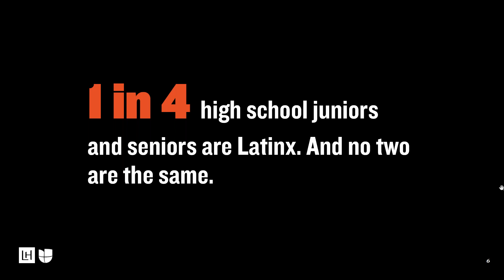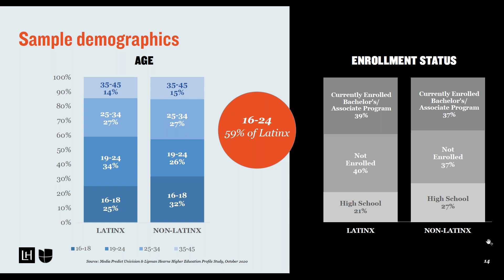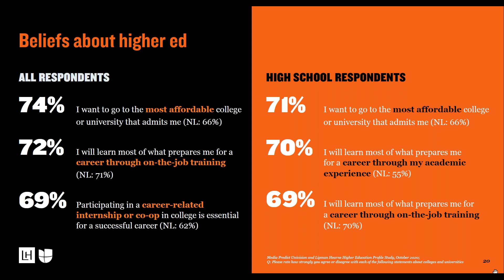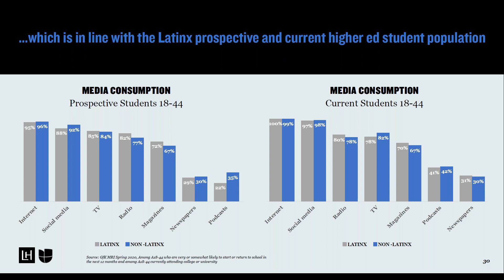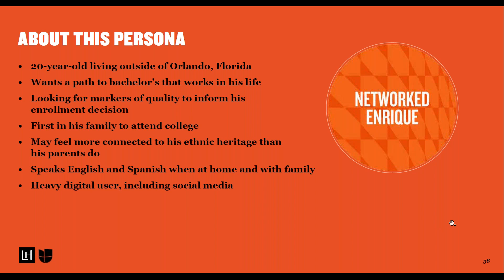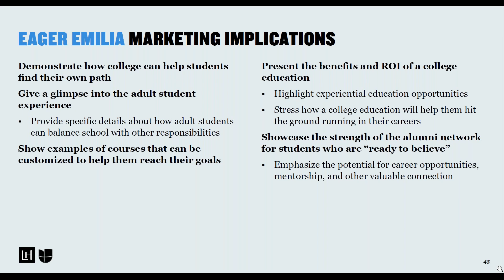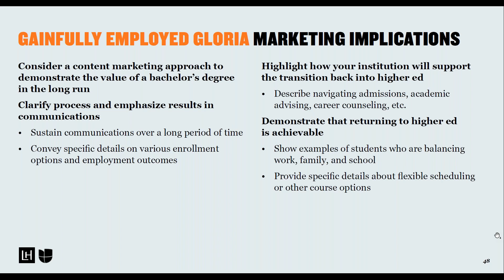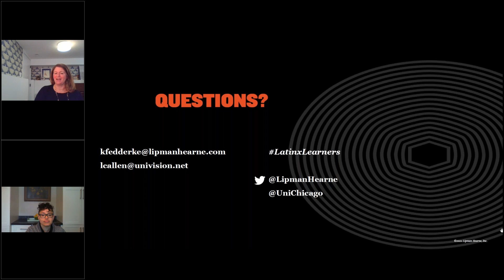Latinx Learns The Biggest Untapped Segment in Higher Education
Joint presentation with Univision Chicago